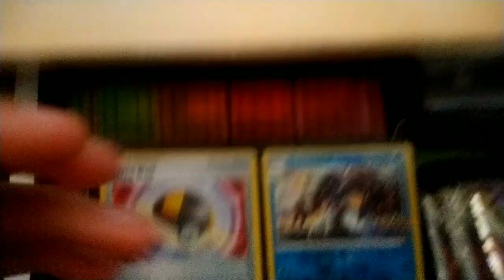THANK YOU VLOG! Community Tab, Dry Skin Issues & New Videos! October Update!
Hi folks

I wanted to do this thank you video just to say thanks for the support on my past few uploads.

I also wanted to address the Community Tab coming to my channel hopefully by the end of the week as I'm looking forward to posting my very first community post. It's one of the things I wanted them to bring to small creators like myself and I know a few small channels have actually got the tab already so I just need to keep waiting, fingers crossed I get access by the weekend!...

I also talk about my dry skin and my thoughts on bigger creators!

Where else to find me:

Shorts Channel: Peter Robinson Shorts